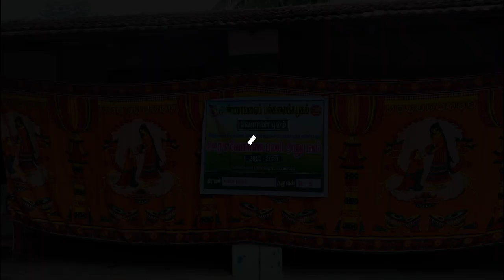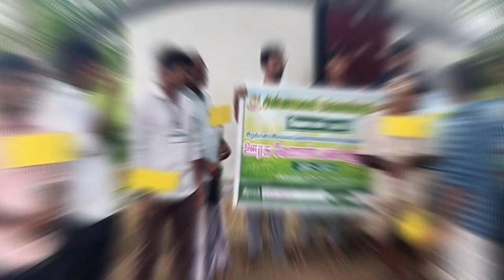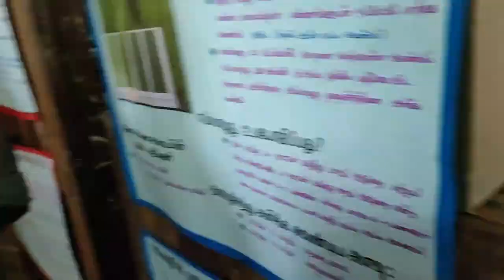RAWE BATCH :B5 - KAMMAPURAM- DEPARTMENT OF AGRICULTURAL EXTENSION -FACULTY OF AGRICULTURE -2019-2023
Rural Agricultural Work Experience
Batch :B5
KAMMAPURAM
CUDDALORE DISTRICT